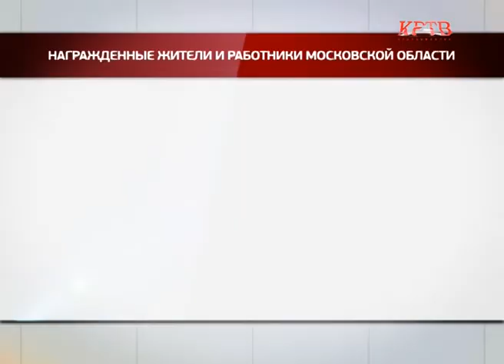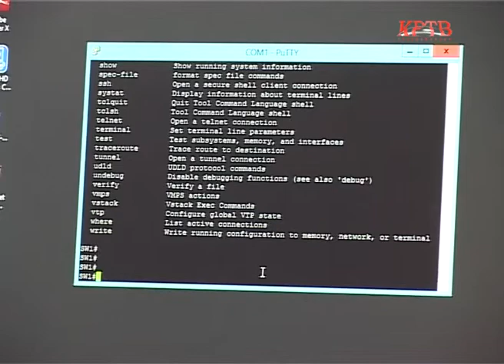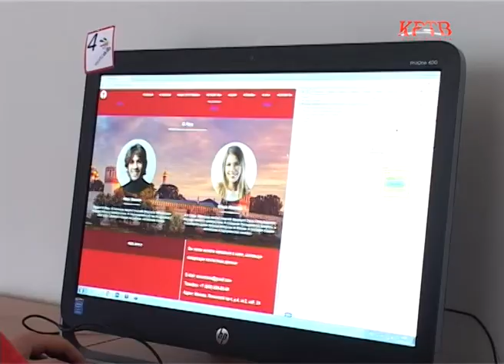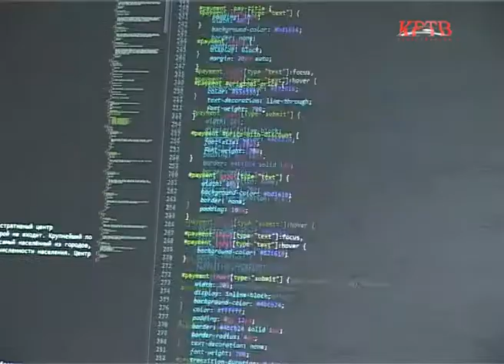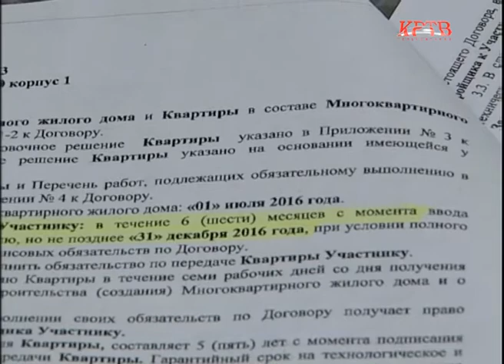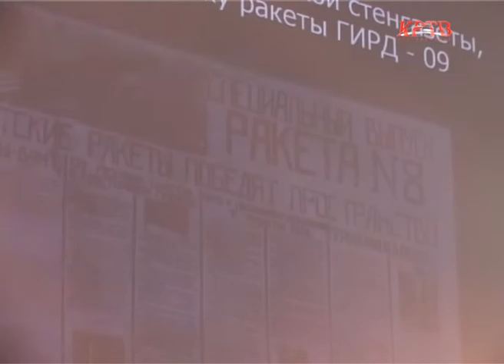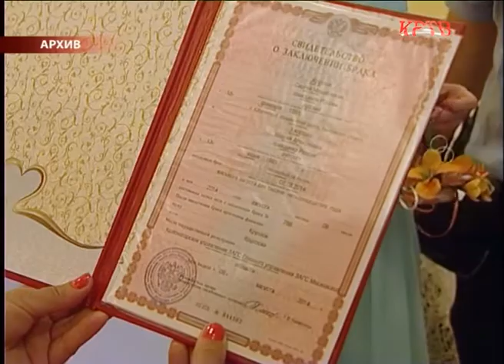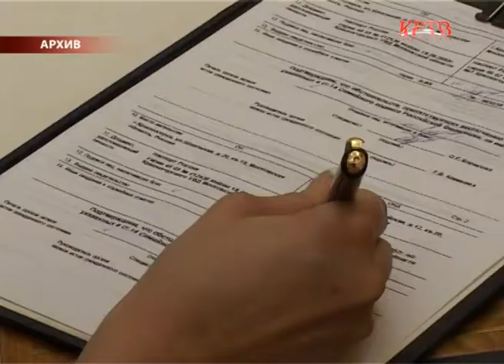КРТВ. Новости. 2 ноября